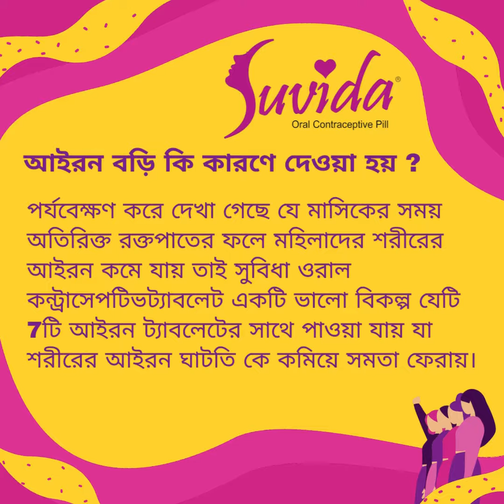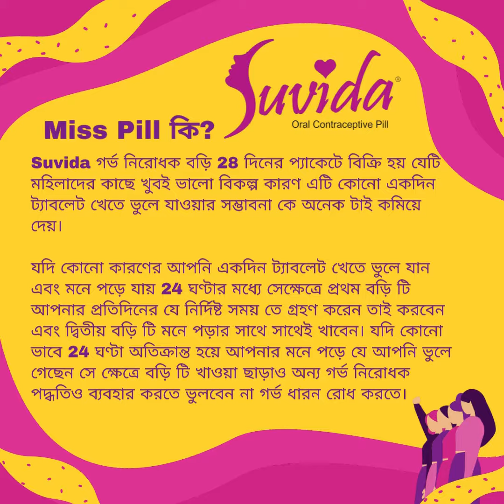সুবিধা গর্ভনিরোধক পিল নিয়ে সচরাচর জিজ্ঞাস্য